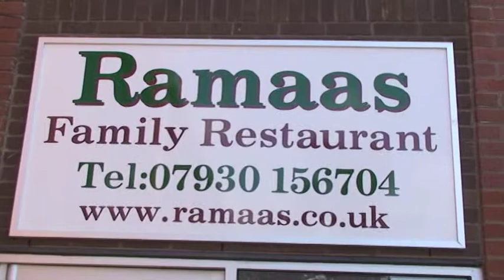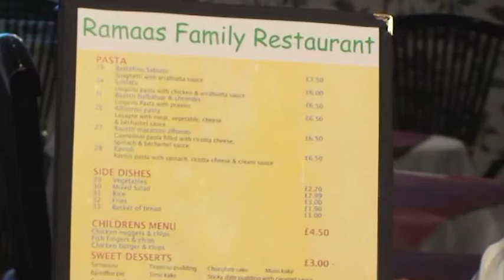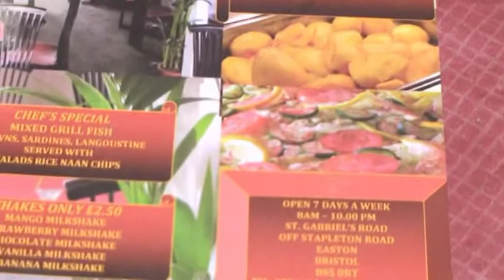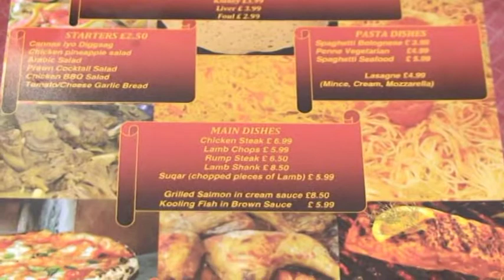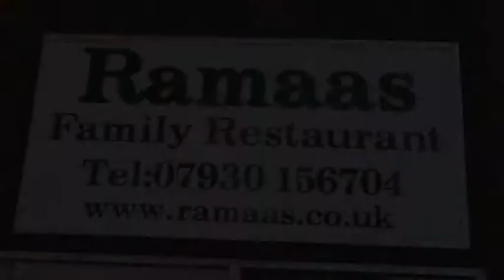Suuqa Casriga RAMAAS Family Restaurant Bristol 04 06 2011